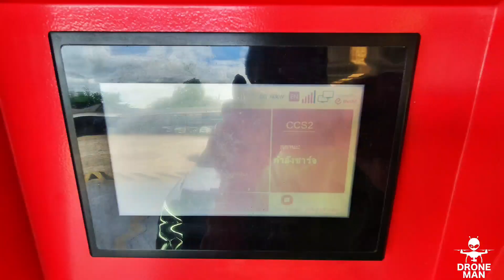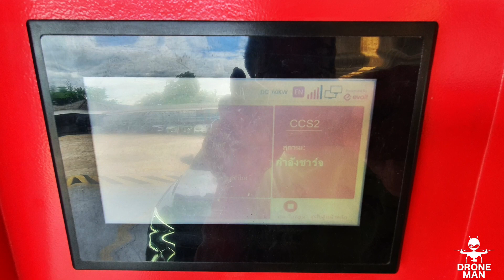จุดแวะชาร์ทรถ MG Super charge ราชบุรี